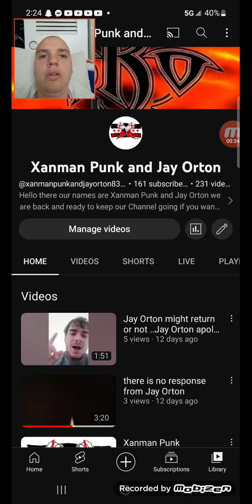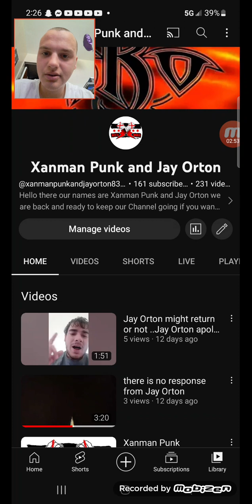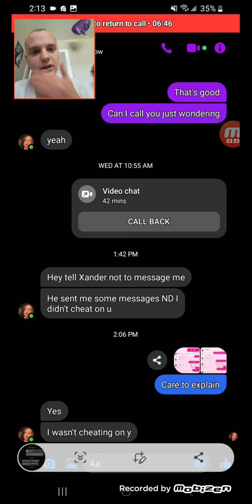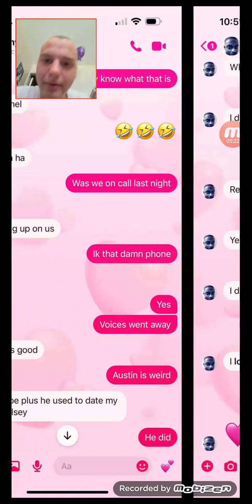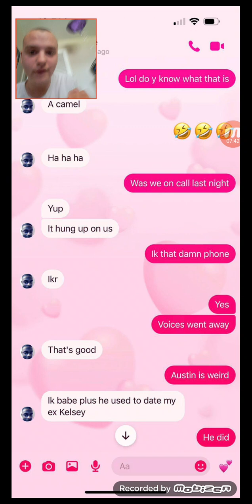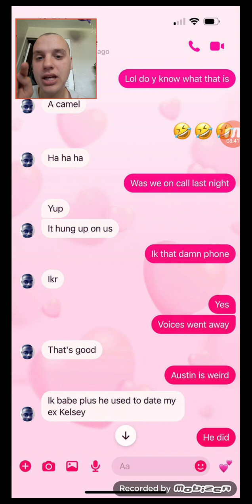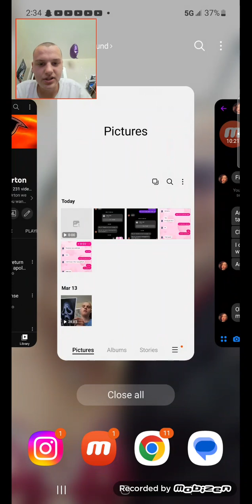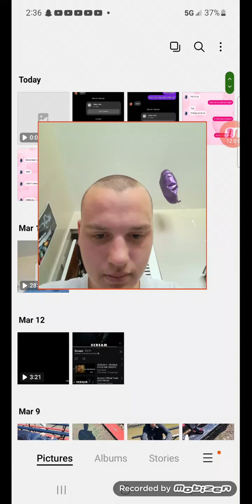Exposing a cheater pt 1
My best friend just got cheated on and it's a really hard time For him and I wanted to do this video because I feel like it was the right thing to do so go to his channel ohio hardcore Wrestling backup channel and give him some love because he really needs it